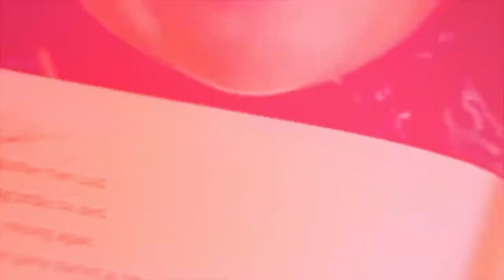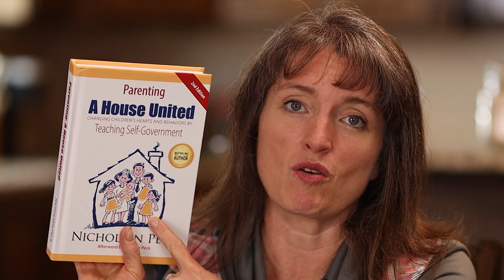What To Do Instead Of Lecturing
Most parents default to lecturing when their child needs correcting, but despite their good intentions, there are also disadvantages to doing this. Find out what to do instead of lecturing by watching this video!

Nicholeen Peck
Teaching Self-Government

00:00 Intro & Summary
00:45 The Truth About Lecturing
03:33 What I Did When Being Lectured
05:33 Helpful Resource For Parents
07:02 What To Do Instead Of Lecturing
09:20 Preemptive Measures To Take To Avoid Lecturing
10:51 Learn More About Calm Parenting

Testimonials
“Her loving parenting techniques work with ALL children.”

Michelle

Julianne

Michelle Baker

Sandra